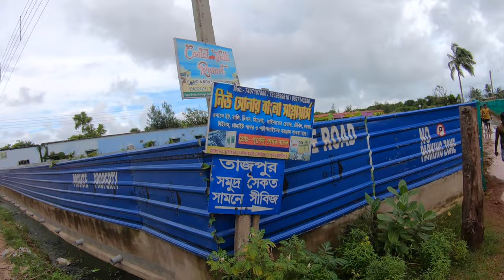Tajpur Sea Beach After Lockdown|Kolkata To Tajpur Travel Guide Details|Tajpur Best Hotels Near Beach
Resort name at Tajpur coast:- Mouchak Hotel & Resort
Address: Balisai- Tajpur Sea Beach Rd, Alampur, West Bengal 721423